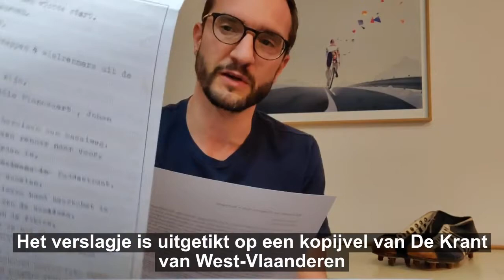Mijn Ronde start in Dentergem | Thomas Ameye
Thomas Ameye vertelt over een fictieve Ronde van Vlaanderen en blikt terug op de editie van 2004.

Wat wou jij worden als je later groot was? Voor de meeste was dat brandweerman of politieagent worden, bij Thomas: sportjournalist. Zijn eerste artikel, hoe kon het ook anders, was gewijd aan de Ronde van Vlaanderen en getiteld:

“De ronde van vlaanderen start in dentergem waaw. Wauw, wauw daar zijn.”
De winnaar van deze fictieve koers ontdek je in het filmpje en op

De tekst werd geschreven voor het boek "Het mooiste van KOERS", naar aanleiding van de heropening van het museum. Het boek verscheen in 2018.